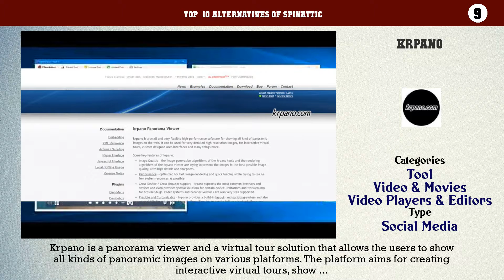Spinattic | Top 14 Alternatives of Spinattic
Top  10 Alternatives of Spinattic

10. GoThru
9. Krpano
8. Roundme
7. Matterport
6. Virtual Tour Suite
5. Vtility.net
4. HoloBuilder
3. Tourweaver 7
2. Kuula
1. RIO Genesis